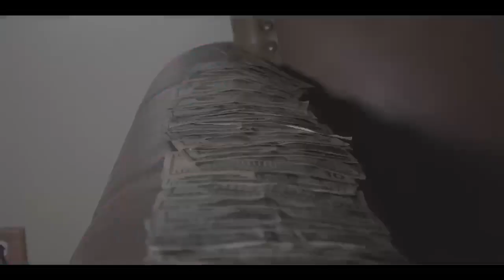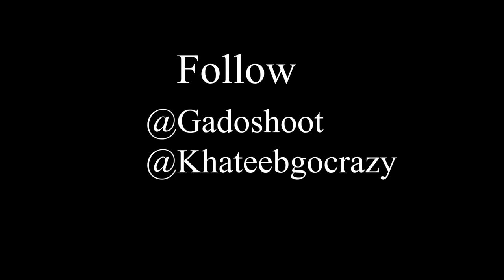Khateeb Outro (Almighty Black P Stone Nation) I (Music Video)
almighty black p. stone nation
almighty black p stone
almighty black p. stone nation rappers
almighty black p. stone nation allies
almighty black p stone nation colors
almighty black p stone nation book
almighty black p stone nation literature
almighty black p. stone nation symbol
what does the p stand for in black p stone
black stone minerals l.p. investor relations
black stone minerals l.p. stock
black stone minerals l.p. (bsm)
black p. stone
larry hoover was a black p stone
black p-stones
what rappers are black p. stones
black.p stones
black p.stones
black p stones 5 point star
where are the black p stones located
black p stone 5 ps
6 black stove pipe elbow
black p. stones
black p stone signs
black p stone blood
9 black point horseshoe